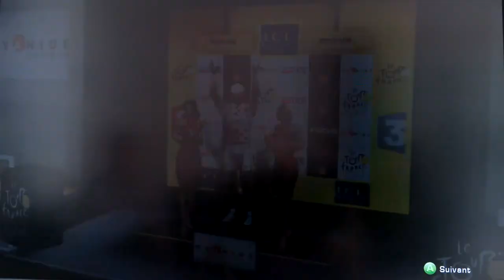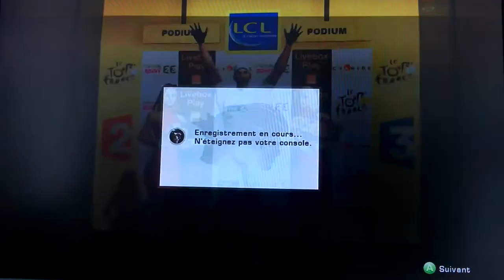Tour de France 2013 - FDJ - Etapes 10 St Malo et 11 Mt St Michel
Jeu vidéo "Le Tour de France 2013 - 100ème Edition" sur XBOX 360 et PS3
Mon tour avec l'équipe FDJ.fr (Pinot) sur l'étape entre Saint Gildas des Bois et Saint Malo et le contre la montre individuel entre Avranches et Mont Saint Michel
Comme à Montpellier, Roux est dans l'échappée du jour, avec Lemoine et un gros client : Gilbert...
Au contre la montre d'Avranches, Roy va essayer de faire aussi bien qu'au chrono par équipe de Nice... tandis que le maillot jaune, Pinot, doit limiter la casse...